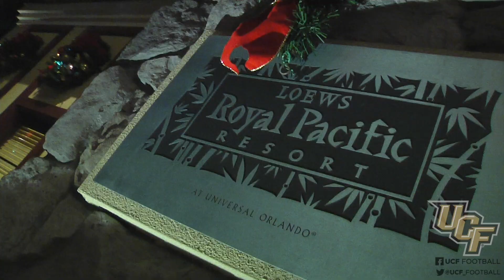Bowlando After Dark: Episode 1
Get a behind-the-scenes look at everything the Knights did during the first day of their trip to the Cure Bowl.